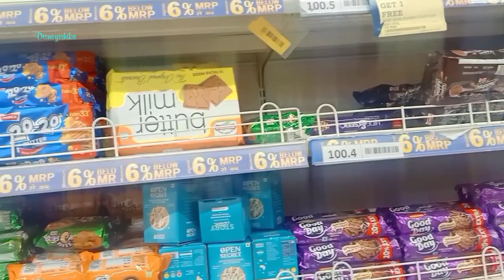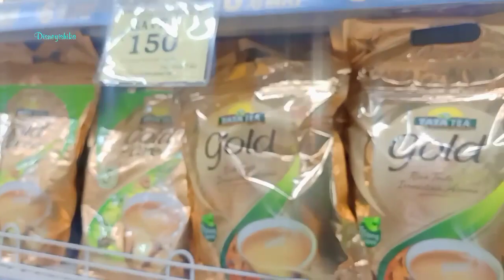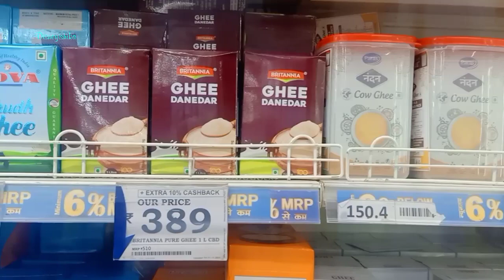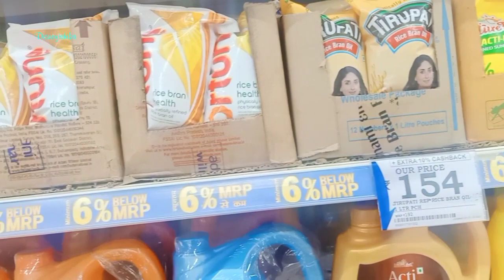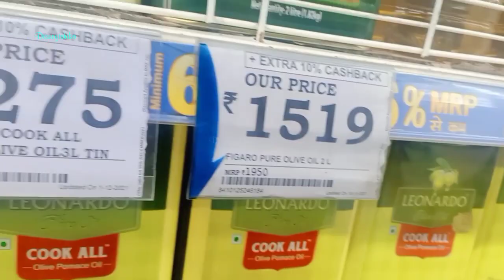Reliance Smart Oil & Ghee Price List || Reliance Smart Buy1 Get1 Sale || Reliance Mart Grocery Sale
Reliancetodayoffer Relianceoffer2021 RelianceMartofferbigsale RelianceMartmonthofjanuarysale RelianceMartnewyearsale Reliancesmartmonthofdecembersale RelianceMartgroceryitem BigBasket Reliancefresh jioReliancesale Reliancebigsale discount Relianceoffer2021 DisneyIshika RelianceMartsupersale RelianceMartlatestoffer RelianceMartlatesttour RelianceMartlatestvlog Reliancesmartlatestvlog2021 RelianceMartbestoffer RelianceMartnearestsurehouse RelianceMartweekendoffer RelianceMartweekdaysoffer RelianceMarthaul Reliancesmart2021 RelianceMartmonthofseptembersale RelianceMartendofaugustsale RelianceMartendofseasonsale RelianceMartmonsoonsale RelianceMartsummersale2021 RelianceMartviralvideo RelianceMartuniquesale RelianceMartlatesttourandvlog2021 RelianceMartcheapestpricenewoffer RelianceMartnavratraspecial RelianceMartfestivaloffer Diwalioffer giftoffers Reliancesmartdisneyishika RelianceMartDiwaliseasonsale Reliancesmartfestivalseasonsale RelianceMartmonthofNovembersale RelianceMartstockclearancesale RelianceMartDiwaliDhamakasale RelianceMartwintercollectionssale reliancemartwintersale ReliancesmartChristmassale2021 RelianceXmasSale Reliancebestoffer ReliancesmartNewyearoffer RelianceSMartNewyearsale Reliancesmart2021 Reliancesmartstockclearancesale ReliancesmartNewYearNewOfferSale ReliancesmartJanuarysale ReliancesmartmonthofJanuarysale Reliancesmartorganisationsale2021 RelianceMartNewYearsale RelianceMartNewyearstainlesssteelcollectionsale RelianceMartstainlesssteelsale whatsnewinRelianceMartmonthofJanuary ReliancesmartNewyearorganisersale RelianceMartsaleontravelbags RelianceMartsaleongasstove smartsaleonschoolbags Reliancesmartsaleonstationery Reliancesmartstyleonkidsappliances ReliancesmartsaleonkidsappliancessaleReliancesmartlockdown2 Reliancemartlockdown2 ReliancesmartStoreopeninlockdown2 RelianceMarttotallyopeninlockdown2 RelianceMartshoppinginlockdown2 RelianceMartshopping2lockdown2 RelianceMartshoppinghaul inlockdown2#Reliancesmart